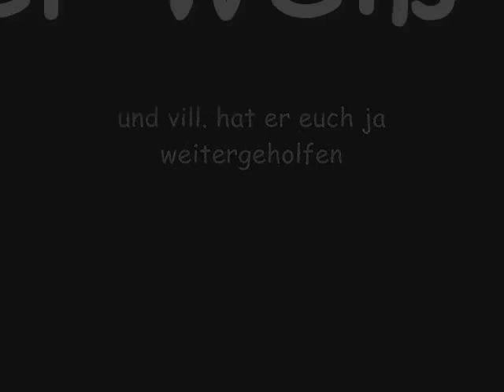Area 51 (das Game) Gameplay Bosskampf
Der Boss Kampf ziemlich am Ende des Games... wenn ich alles richtig gemacht hätt wär er schneller down gegangen aber ich wusst leider nimmer genau wie man ihn effektiv platt macht x) habs lang nimmer gezoggt ;)